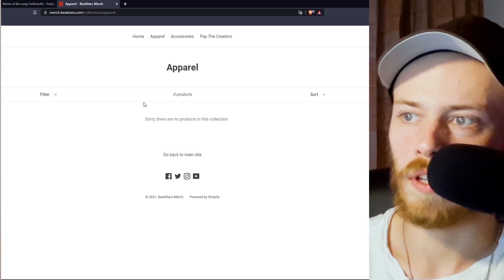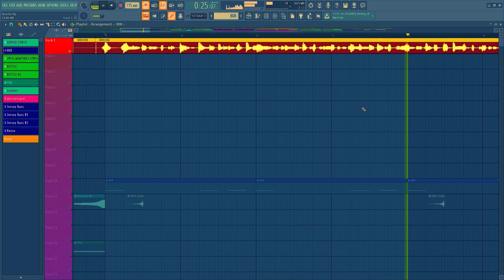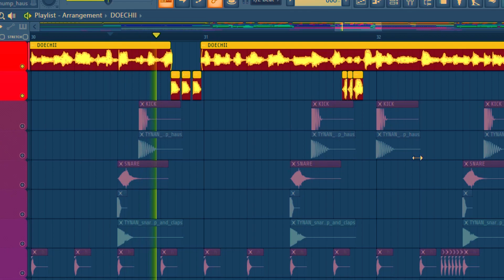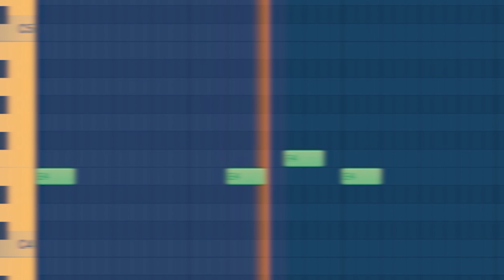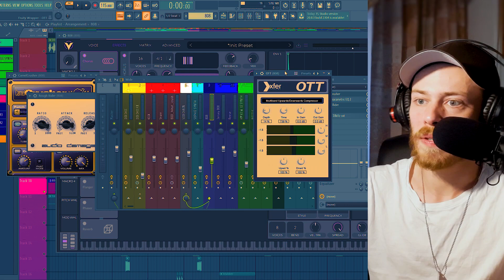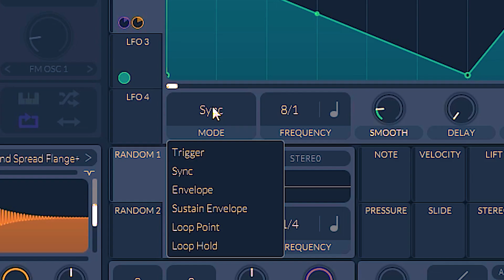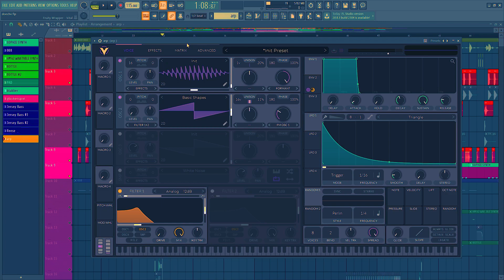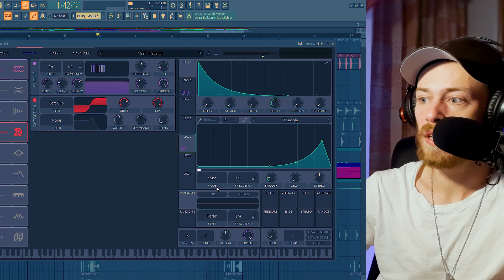Wie ich durch TIKTOK und BEATSTARS bis zu $4000 gewinnen könnte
Schreibt mir auf Discord, wenn ihr das lernen wollt, was ich kann!
RGHNCK//2519

Wenn's euch gefällt, lasst n Like und n Abo da!

0:00 Worum es heute geht
1:44 Teilnahmebedingungen
2:27 Vocals
3:41 Drums
4:25 Bass
6:26 Melos
8:35 Build-Up
9:40 Letzter Part
10:33 Outro